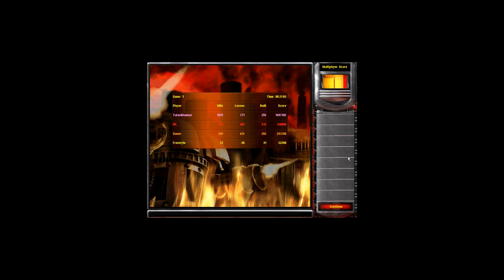Red Alert 2 & Yuri's Revenge - Oil Legacy - Infantry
Map by Tutankhamun - Download map